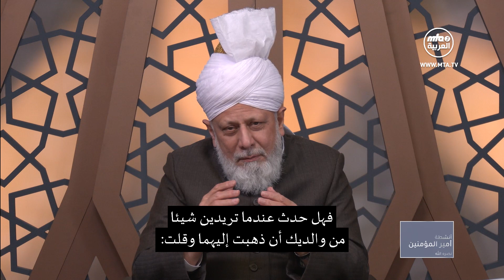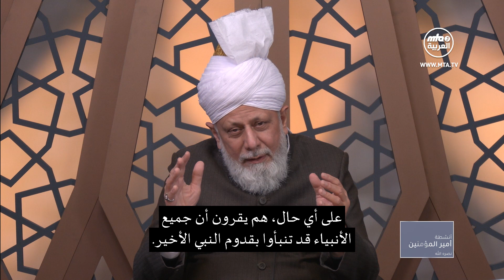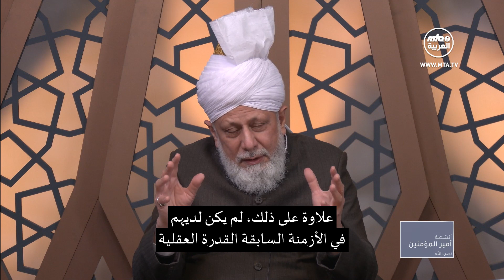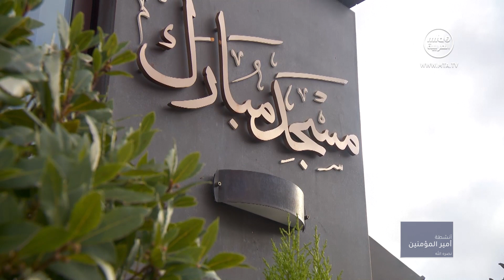أنشطة أمير المؤمنين نصره الله 01\02\2023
يشرفنا أن نقدم لكم اليوم أبرز ما جاء في اللقاء الافتراضي الذي عقده حضرته أيده الله تعالى بنصره العزيز مع ناصرات الأحمدية من ألمانيا.

00:00 البداية
01:37 ما هي الطريقة الأفضل للتعبير عن حبنا للخلافة؟
02:30 هل التقيت بالملائكة؟ وهل يمكنك إلقاء مزيد من الضوء على هذا الموضوع؟
04:12 سؤالي هو أن الفتيات غير المسلمات في صفي لا يعجبهن ارتدائي للحجاب. فإن لم يصادقنني بسبب هذا، ماذا علي أن أفعل؟
06:50 لماذا لا نرفع أيدينا بعد الصلاة وندعو كالمسلمين غير الأحمديين؟
09:31 لماذا يوجد الكثير من الأديان المختلفة؟
15:02 لماذا نخاطب الله تعالى بصيغة المذكر لا المؤنث؟
16:17 ما كانت أنشطتك المفضلة التي كنت تقوم بها مع والديك؟
16:51 سؤالي هو أننا نكرر نفس الشيء في الصلوات الخمس، فلماذا لا تكفي صلاة واحدة في اليوم؟
20:14 يُطلب من النساء ارتداء الحجاب، ولكن من الضروري أيضًا أن يحافظن على صحتهن. فإذا خرجن في الصباح من منازلهن، فهل يمكنهن الركض بينما يغطين رؤوسهن ويضعن مؤخرة حجابهن داخل معطفهن؟ إذا كان هذا جائزًا، فإلى أي مدى يُسمح لهن بذلك، حيث غالبًا ما يكون هناك رجال آخرون يركضون في ذلك الوقت؟
21:44 هل يمكننا إعطاء المال للمتسولين حتى لو لم نكن نعلم ما إذا كانوا فقراء حقًا؟
23:25 لماذا خلق الله سبحانه وتعالى الكواكب المختلفة؟
26:13 ملخص الخطبة